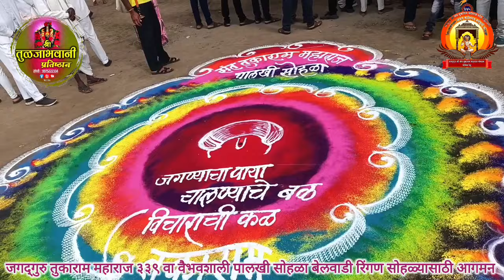जगद्गुरु तुकाराम महाराज पालखी सोहळ्यातील | बेलवाडीतील पहिले गोल रिंगण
श्री तुळजाभवानी प्रतिष्ठान
तुकाराम महाराज